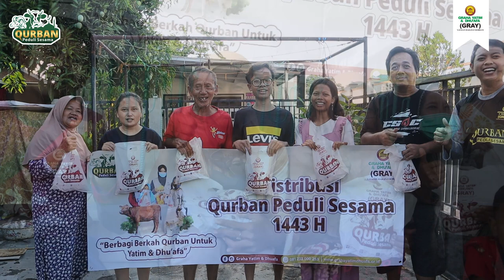Laporan Dokumentasi Qurban Peduli Sesama 1443 H (3/3)